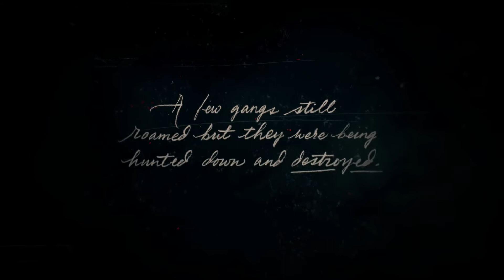Red Dead Redemption 2 (PS4) Gameplay Chapter 01 Part 01 Outlaws from the West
The game is presented through both first and third-person perspectives, and the player may freely roam in its interactive open world. Gameplay elements include shootouts, heists, hunting, horseback riding, interacting with non-player characters, and maintaining the character's honor rating through moral choices and deeds. A bounty system similar to the "wanted" system from the Grand Theft Auto franchise governs the response of law enforcement and bounty hunters to crimes committed by the player. Red Dead Redemption 2 was released for the PlayStation 4 and Xbox One in October 2018, and for Microsoft Windows and Stadia in November 2019. Red Dead Online, the online multiplayer mode of the game, was released as a beta version in November 2018 before a full release in May 2019.